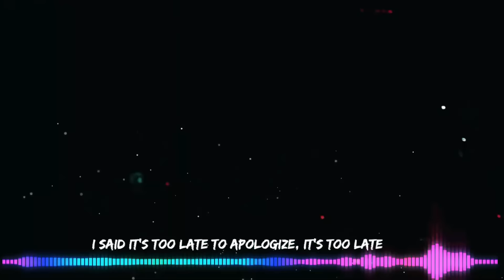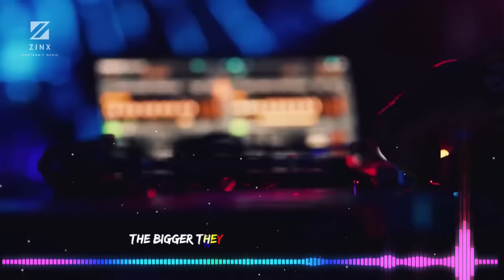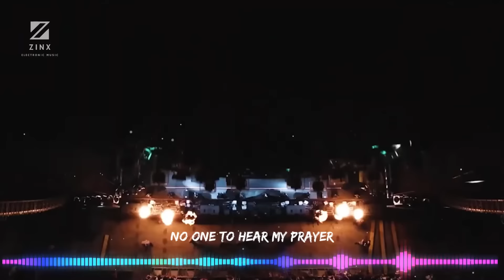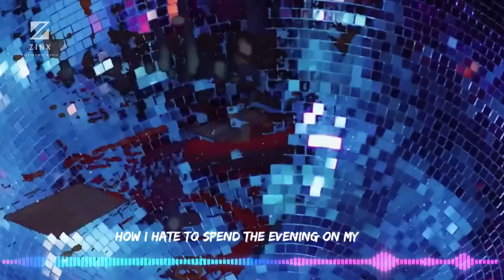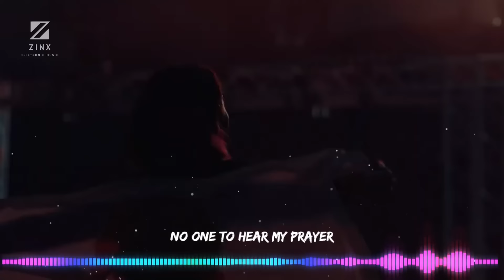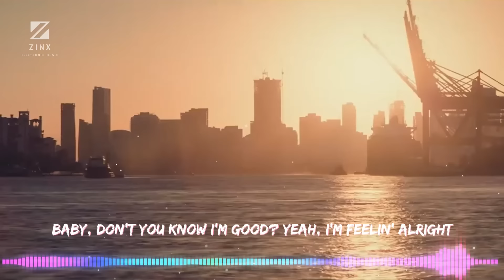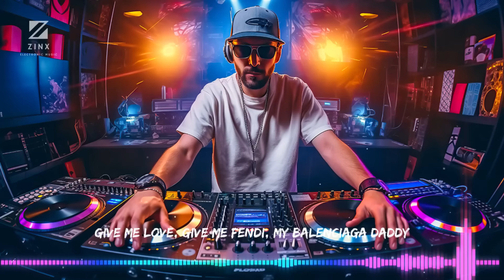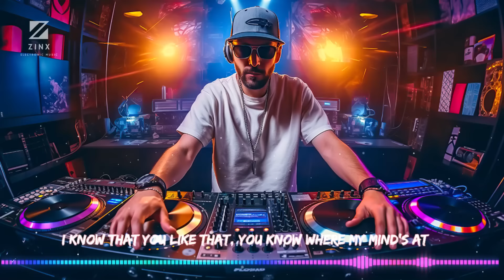PARTY MIX 2024 - Ultimate Club Beat - Party Mashups & Remix Anthems - DJ Kygo, Tiësto, Martin Garrix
Tracklist:
[00:00:00] - Apologize
[00:04:09] - All Around The World (La La La)
[00:07:09] - Don't Be Shy
[00:10:35] - Acapulco
[00:13:51] - Timber
[00:17:37] - Gimme! Gimme! Gimme!
[00:21:55] - I'm Good (Blue)
[00:24:45] - Made You Look
[00:28:22] - Mood
[00:32:09] - Man On The Moon
[00:35:41] - On The Floor
[00:39:05] - Set Fire to the Rain
[00:43:23] - Zombie
[00:46:43] - We Don_t Talk Anymore
[00:50:47] - Unholy
[00:54:04] - Lambada
[00:58:12] - Faded
[01:02:12] - Eenie Meenie
[01:05:52] - Dynasty
[01:10:38] - Symphony